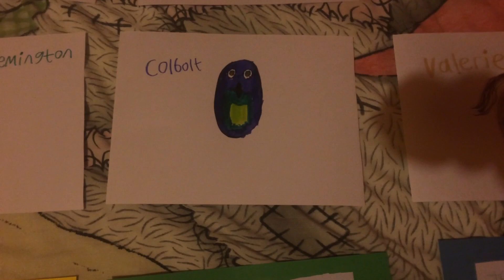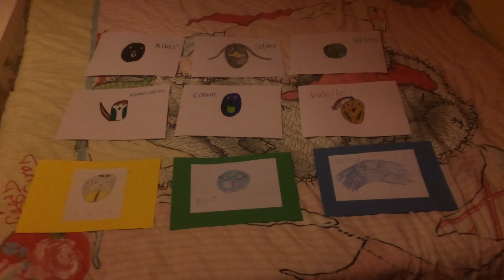My Angry Birds OCs: the Angry Birds Kids (AKA the ABK)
Ever since I saw the Angry Birds Movie 1 and 2, my love for the birds is still going strong! Here are my Angry Birds kids in Toon form